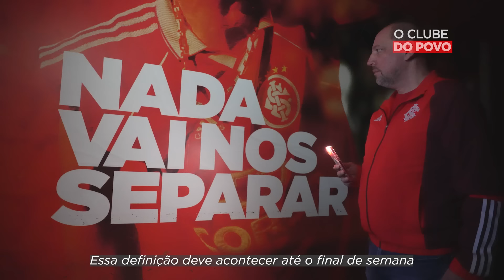Comunicado sobre a retomada de treinos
Precisamos reconstruir. Tanto nosso patrimônio quanto o trabalho, porque o futebol não vai parar. E nessa hora, contamos com a compreensão e o apoio de todos vocês.

Seguiremos com ações de solidariedade, ao mesmo tempo, em que trabalharemos para devolver a alegria aos corações dos colorados e das coloradas. Juntos, somos mais fortes. E será fortalecido que voltaremos, em breve, à nossa casa e com a nossa gente.
Gostou do vídeo? Então confira esse e muitos outros conteúdos no Mundo Colorado!

Produção e realização:  Comunicação Sport Club Internacional